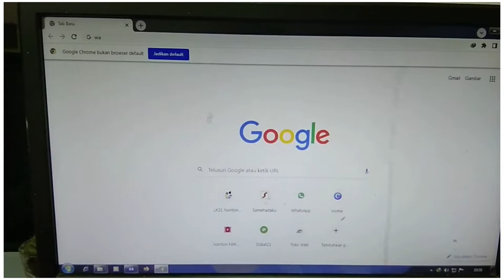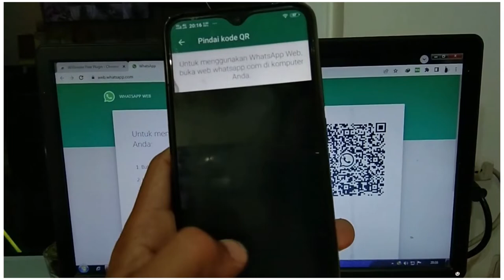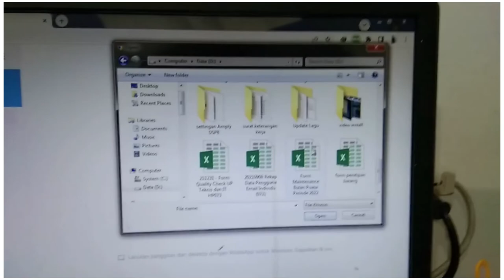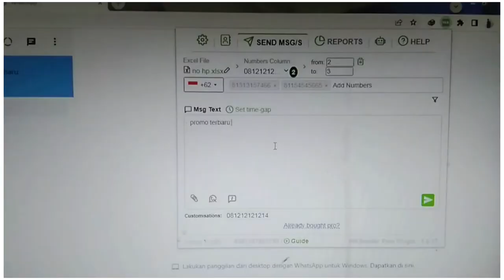Menggunakan WA Blast Gratis - bisa kirim Informasi ke banyak Nomor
Siapkan File Exel NO Handphone yang di kirim informasi.

TTD Firdaus